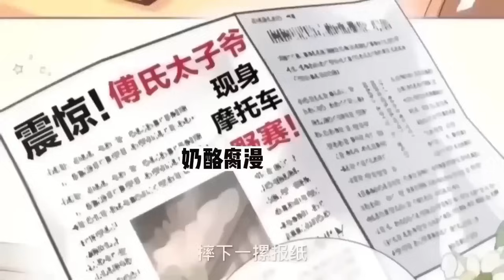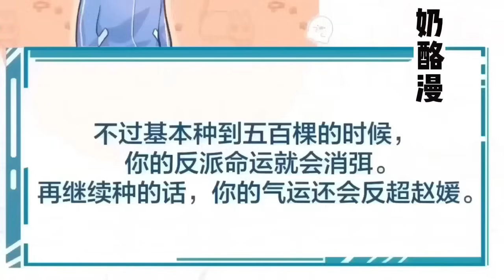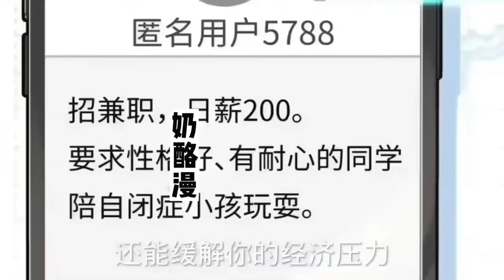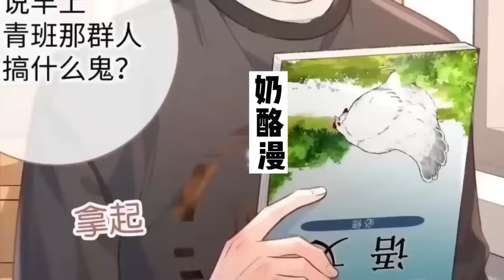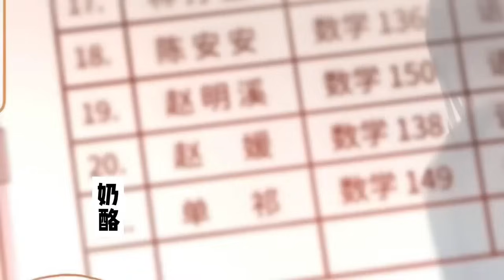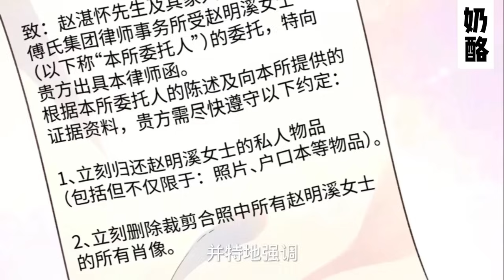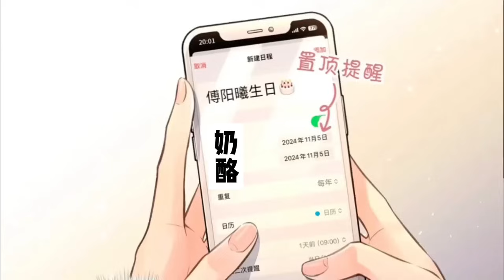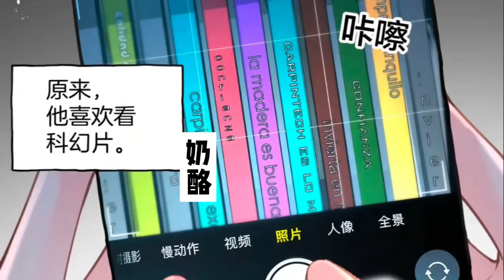【一口气看完】《我就想蹭你的气运》合集：1~122集，重生后的赵明溪为了避开绝症活下去，不得不去蹭傅氏太子爷身上的气运！重生